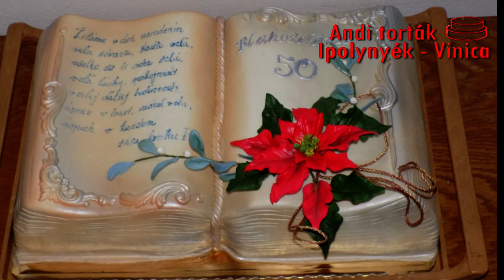Andi torták Ipolynyék Vinica